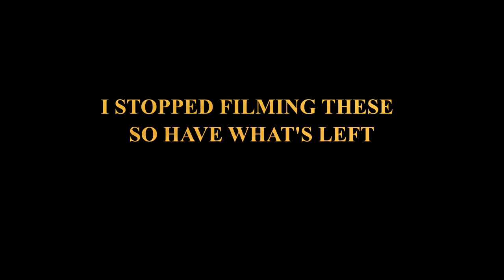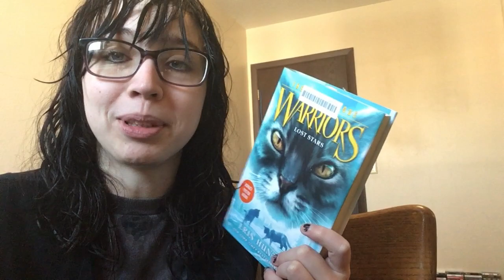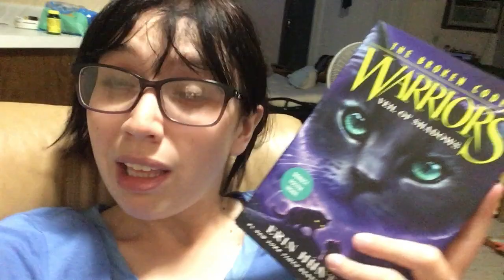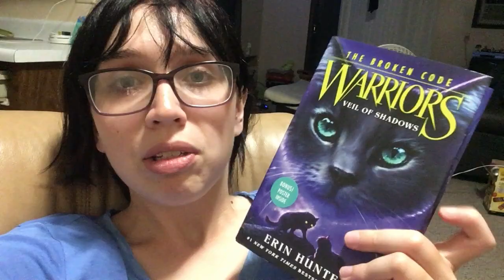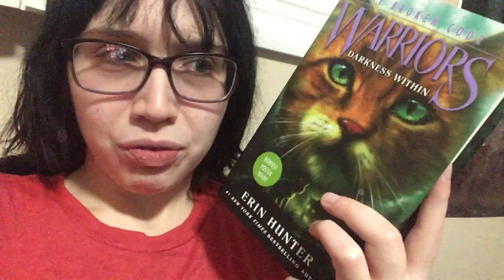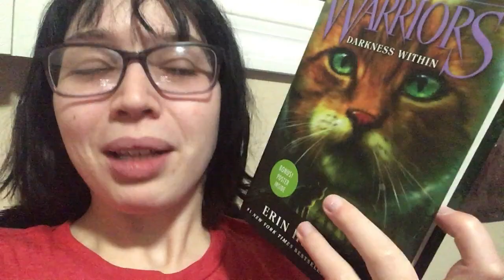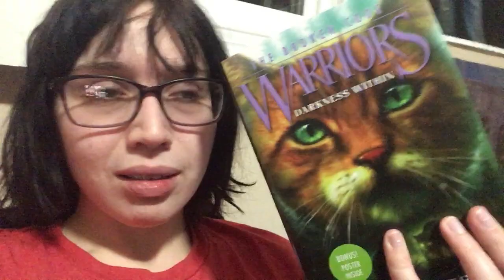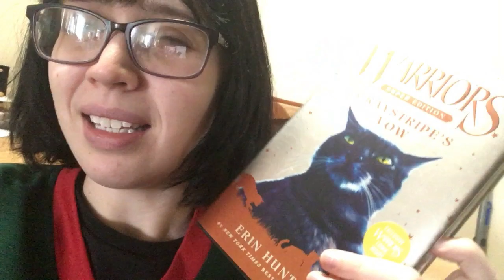Warrior Cat Vlogs | The Rest